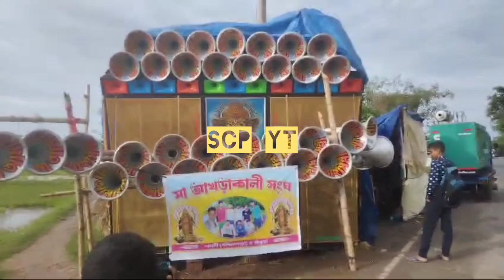💥মা আমায়সিন্নি সাউন্ড💥 || বালসিতে মাঝে নতুন বক্স নিয়ে শুরু করেছে দেখুন || অপারেটর ভাইপো ও আকাশ